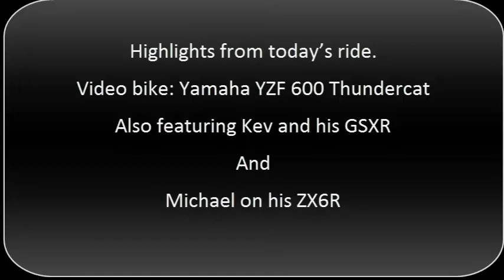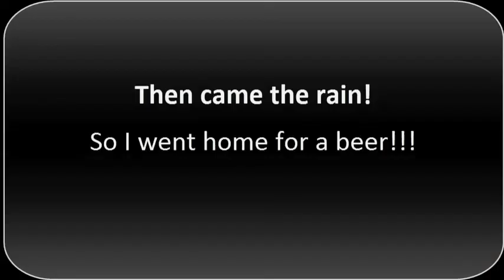Thundercat YZF600 Ride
A ride on my Yamaha YZF Thundercat 600 along with a few friends one a Suzuki GSXR 600 and a Kawasaki ZX6R.
I'm using maxxis tyres, please see my other videos for a review on these tyres.